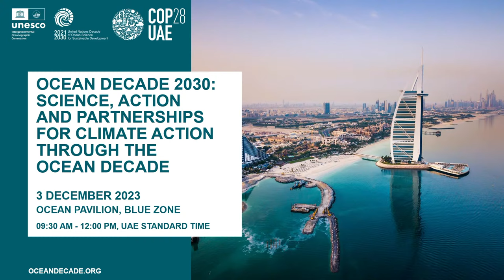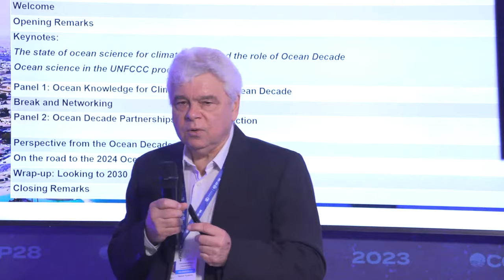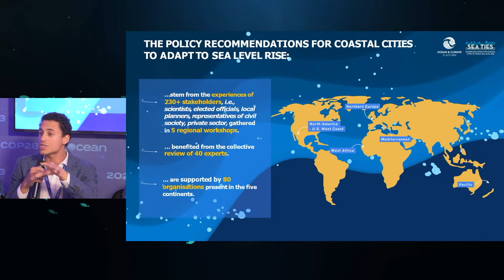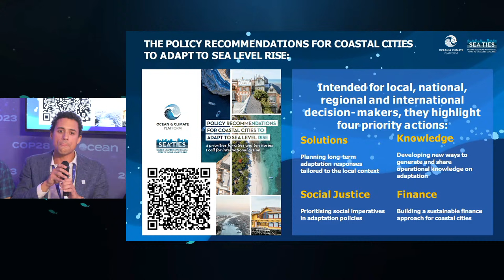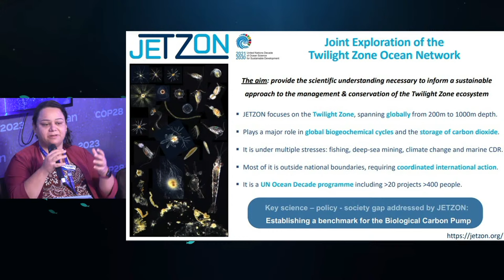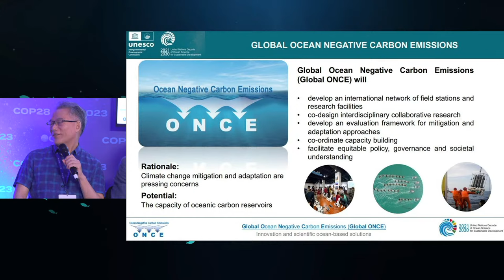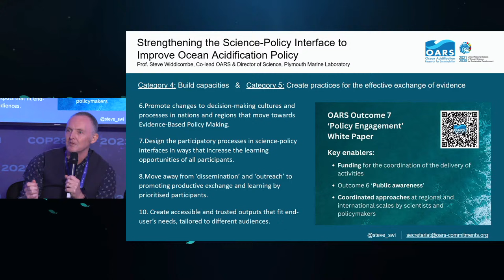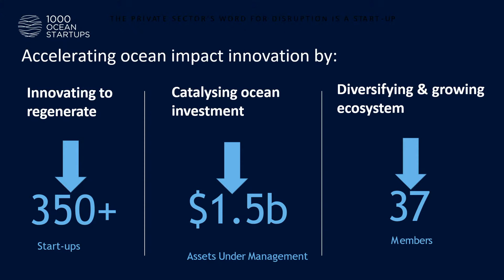Ocean Decade 2030: Science & Partnerships for Climate Action Through the Ocean Decade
This multi-partner, interactive 2.5 hour session focuses on the critical role of ocean science and knowledge in meeting the climate challenge. Diverse speakers will address issues related to key needs in ocean science for climate action, showcase progress to date in the Ocean Decade, discuss the remaining priorities and challenges, and outline the future perspectives for the Ocean Decade to contribute to national, regional, and global climate policy frameworks for mitigation and adaptation.

Peter Thomson, UN SG Special Envoy for the Ocean;

Vladimir Ryabinin, Executive Secretary, IOC/UNESCO;

Margaret Leinen, Director, Scripps Institution of Oceanography;

Julian Barbière, Global Coordinator Ocean Decade, IOC/UNESCO;

Mark Heine, CEO, Fugro;

Ashok Adiceam, Global Public Affairs Director, 2025 UN Ocean Conference;

Donovan Campbell, University of West Indies Regular Process Group of Experts;

Alison Clausen, Deputy Global Coordinator Ocean Decade, IOC/UNESCO;

Lisa Levin, Distinguished Professor, Scripps Institution of Oceanography;

Zhen Sun, Associate Professor, WMU-Sasakawa Global Ocean Institute, World Maritime University;

Stephen Widdicombe, Professor, Plymouth Marine Laboratory;

Ninzhi Jiao, Professor, Xiamen University;

Theophile Bongarts, Project Manager, Ocean & Climate Platform